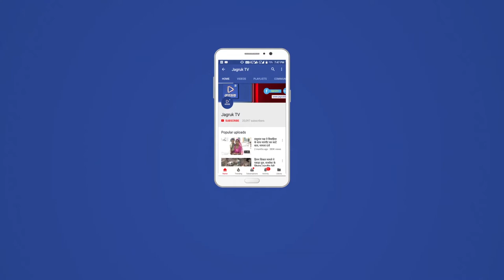JAGRUK TV : पाली : मोहर्रम की तैयारियों शुरू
इसके तहत जहां मोहर्रम के रास्तों पर जोनल मजिस्ट्रेट के अलावा अतिरिक्त पुलिस बल तैनात किया जा रहा है तो वहीं रास्ते में आने वाले अवरोधों को  हटाने के काम प्रारंभ कर दिए गए हैं मोहर्रम के रोज अलग-अलग स्थानों से लगभग 5 ताजिये के जलूस जामा मस्जिद रोड पर पहुंचते हैं जिसको लेकर यहां सभी तैयारियां शुरू की गई है मोहर्रम का त्योहार आपसी सदभावना के साथ मनाया जा सके उसको लेकर जिला कलेक्टर सुधीर कुमार शर्मा व पुलिस अधीक्षक राहुल प्रकाश की अध्यक्षता में शांति समिति की बैठक का भी आयोजन किया गया है जिसमें सभी के सुझावों के बाद उन्हें सुधारने के निर्देश भी संबंधित विभागों को दे दिए गए हैं मोहर्रम को लेकर नगर परिषद ने अपने स्तर पर तैयारियां प्रारंभ कर दी है |